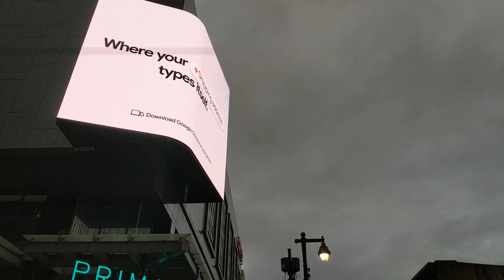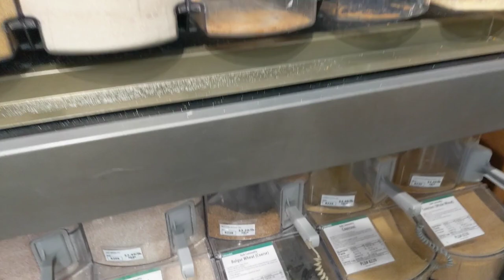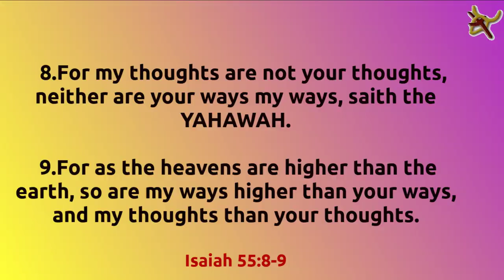Mom's Organic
Trip to Mom's organic market. 11th and Ludlow st.